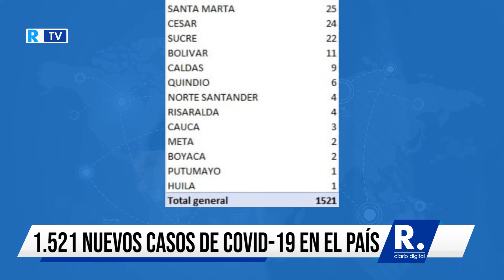Confirman 1 521 nuevos casos de COVID 19 en el país; 33 354 en total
El Ministerio de Salud y Protección Social confirmó en su más reciente informe 1.521 nuevos casos de COVID-19 en Colombia, con lo que los contagios en el país ascendieron a 33.354 en total.

La autoridad sanitaria reporta que el departamento de Córdoba llega a 163 contagios, sin embargo, la Secretaría de Salud Departamental notifica un total de 166.

Por otro lado, confirmaron que la cifra de muertos en Colombia llegó a 1.045 tras el fallecimiento de 36 personas más.

Entre tanto, 12.288 pacientes se han recuperado del virus en el país.

¡Siempre Informando!